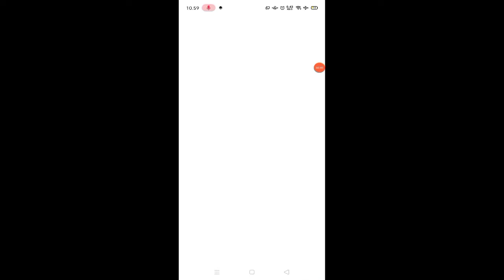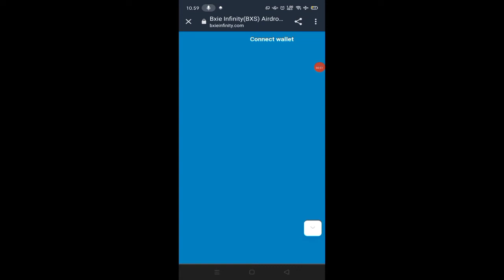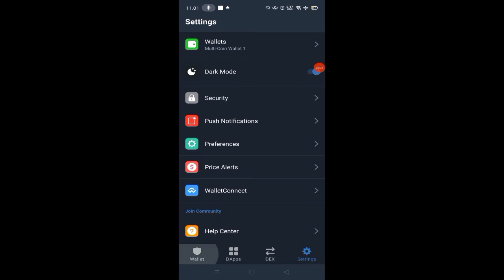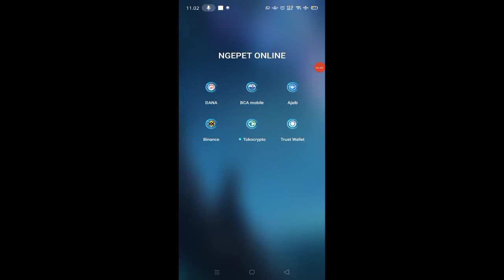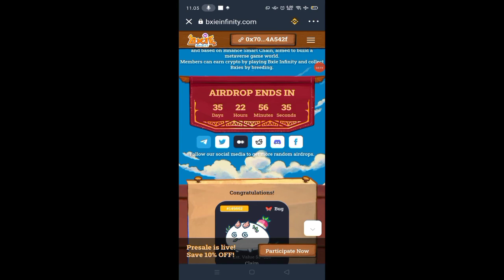Claim Airdrop Gratis BXIE INFINITY Reward 5$ ~ 20$